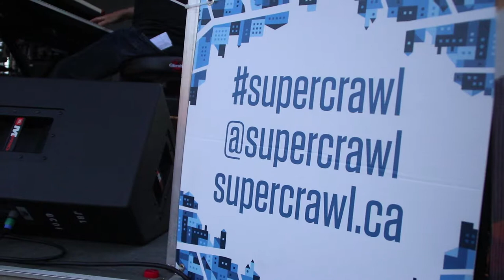Supercrawl 2018 Highlights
We had such a fun and inspiring weekend being part of Supercrawl!

Check out some of our favourite sights, sounds, and memories from HamOnt's Hometown music and arts festival. We couldn't help but feature The Stinkbugs - one of the Hamilton Music Collective Jambassadors youth bands. They rock!

We're already looking forward to next year's Supercrawl. Enjoy the highlights video!